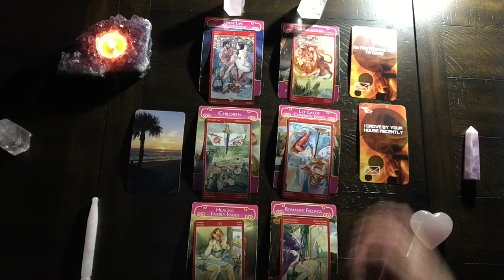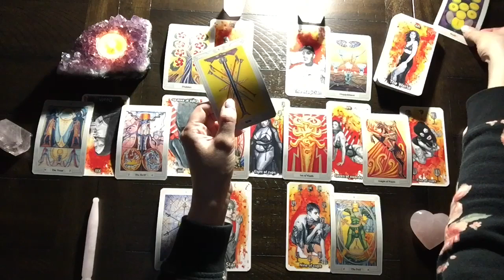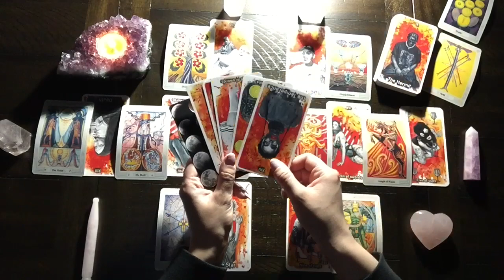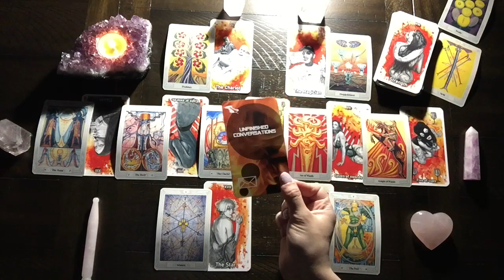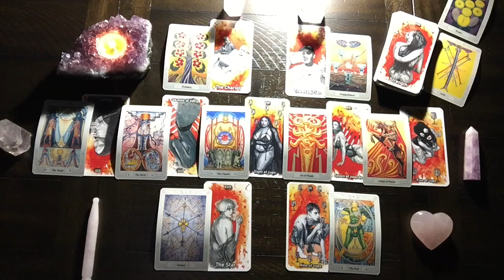VIRGO ♍️ THE FLEX, THEY CARE WAY MORE THAN THEY’RE LEADING ON 🤫 MARCH 2021 TAROT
Tarot decks used in this video:
C*caine Tarot by Dark Synevyr
Thoth Tarot by Aleister Crowley
Tarot of S. Magic by Lo Scarabeo
Romance Angel Cards by Doreen Virtue
The Illumination Oracles by Lightworker Tarot
Twin Flame Messages by Intuitive Envisions